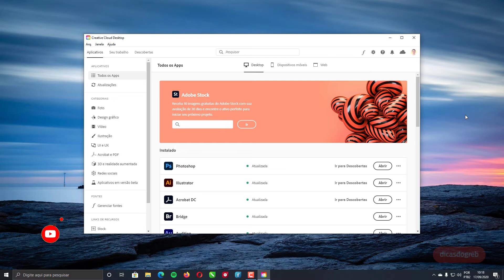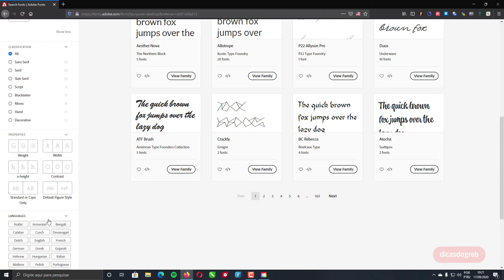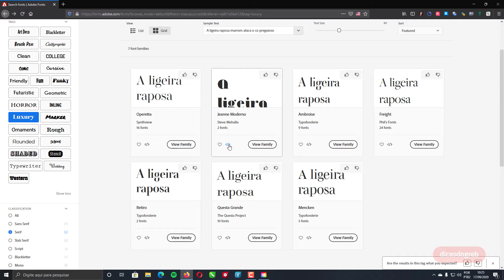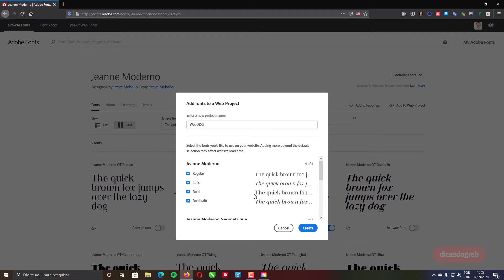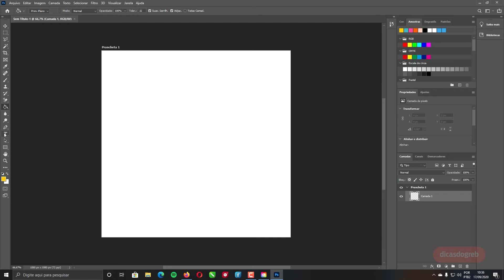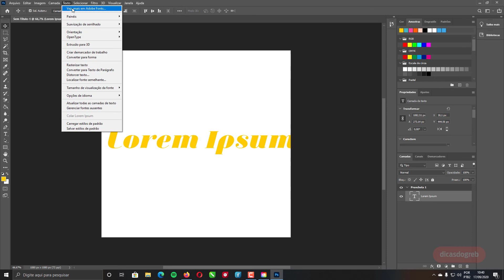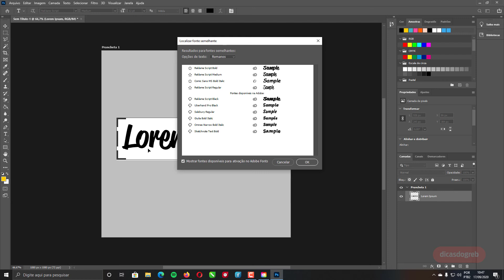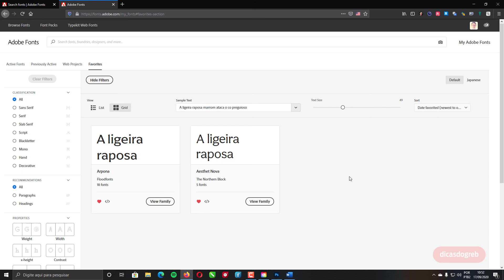Usando Adobe Fonts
Neste vídeo vamos entender como funciona o serviço Adobe Fonts. Saber como pesquisar Fontes, ativar e desativar, usar nos aplicativos Adobe e em outros aplicativos.

Temos também uma dica sobre como encontrar Fontes em seu documento e baixar através do Adobe Fontes.

Tire todas suas Dúvidas sobre licença e uso das Fontes Adobe.

Dicas, Truques e Macetes que unem CorelDRAW, Matemática e Criatividade na hora de vetorizar os mais diversos tipos de logotipos. Vale à pena ver cada episódio:

PRODUÇÃO
EDIÇÃO: Ivanberg Moreira
PROGRAMAS: Creative Cloud Desktop